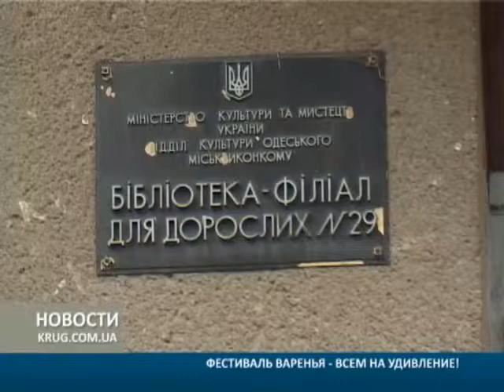Фестиваль варенья всем на удивление